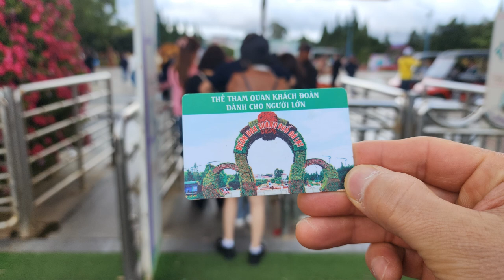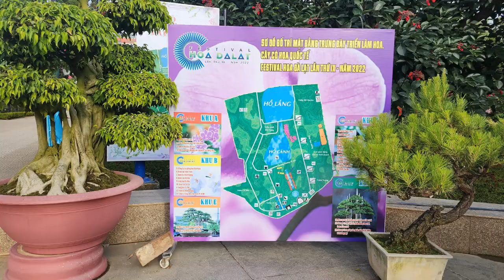베트남 여행 : 달랏 플라워가든 / Dalat Flower Garden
달랏 플라워가든 / Dalat Flower Garden
베트남 패키지여행 달랏 패키지여행 달랏 플라워가든 리차드박 Richard Park